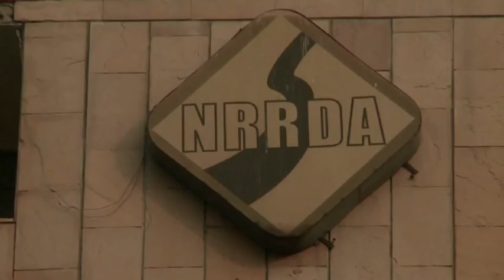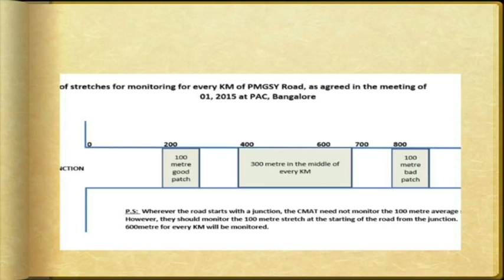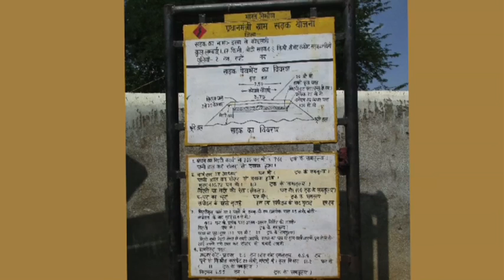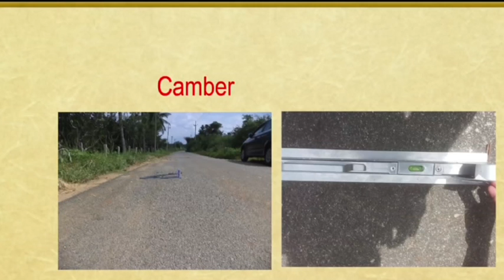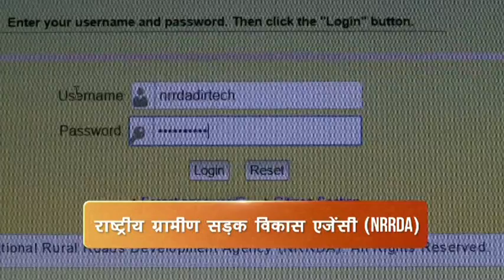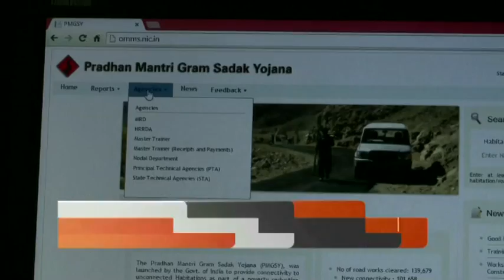Training Citizen on How to Monitor Completed PMGSY Roads [HINDI]